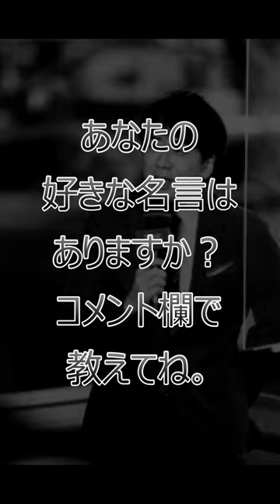安住 紳一郎の名言#shorts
こんばんは
人生に悩んではいませんか？
どう生きていき、どんなことを成し遂げればいいのか。
正解なんてものはないのかもしれない。
でも悩んだとき答えを出すことに躊躇したとき
偉人の名言があなたの人生の選択肢を広げることができるかもしれません。
少しでも人生の糧になれば幸いです。